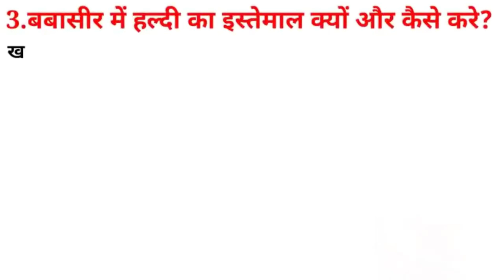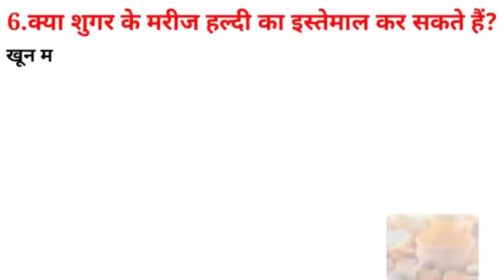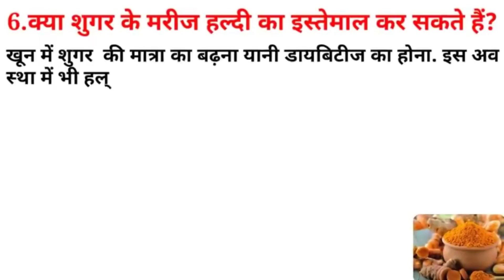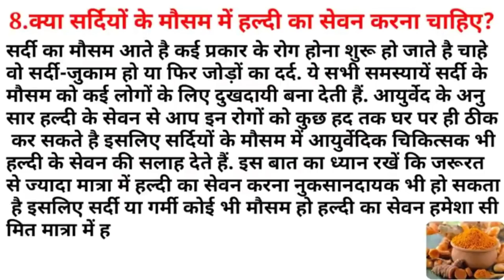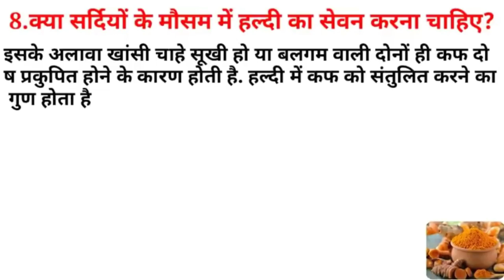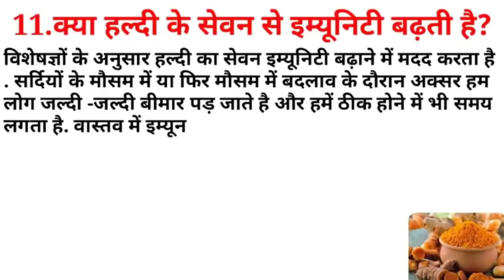Turmeric Milk For Weight Loss | Golden Milk | Turmeric For Diabetes | Haldi Nutrition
Turmeric Milk For Weight Loss | Golden Milk | Turmeric For Diabetes | Haldi Nutrition | Turmeric Arthritis |

What happens if you drink turmeric milk at night?, What food becomes poison with turmeric?, Which disease is caused by eating too much turmeric?, What happens if you consume turmeric on an empty stomach?, Why and how to use turmeric in basheer?, Why is turmeric used when there is gas in the stomach?, Why is turmeric used in colds and colds?, Can turmeric be used in sugar, Does the consumption of turmeric increase immunity?, What is the benefit of applying turmeric on the skin?, Should turmeric be consumed in winter season?, Can asthma patients consume turmeric?